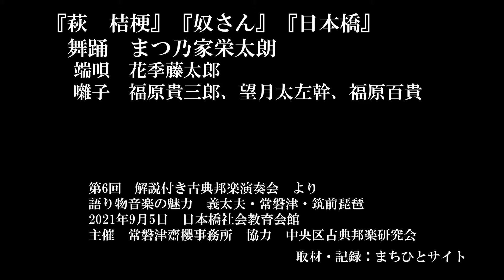『萩 桔梗』『奴さん』『日本橋』 舞踊 まつ乃家栄太朗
舞踊　まつ乃家栄太朗
　端唄　花季藤太郎
　　囃子　福原貴三郎、望月太左幹、福原鶴十郎、福原百貴

第6回　解説付き古典邦楽演奏会
語り物音楽の魅力　義太夫・常磐津・筑前琵琶

2021年9月5日　日本橋社会教育会館
主催　常磐津齋櫻事務所　協力　中央区古典邦楽研究会